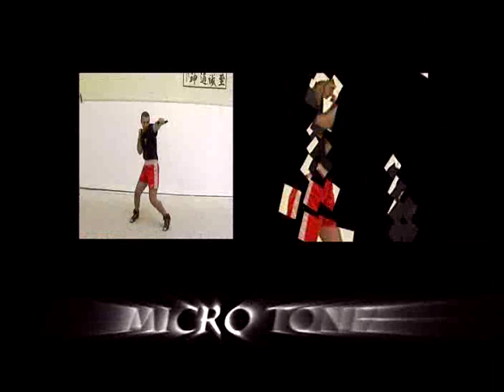Armes - FISFO - Charles Joussot